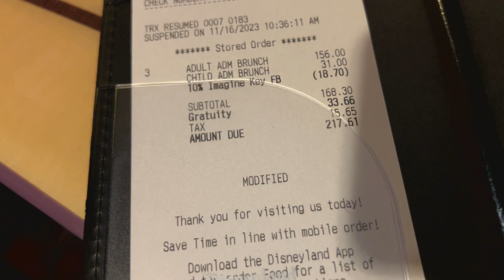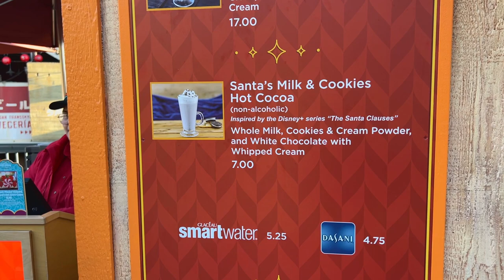A Fun Day at Goofy's Kitchen | Trying out some Foods at the Festival of Holidays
A fun day at goofys kitchen trying out some foods at the festival of holidays, we celebrate at goofys kitchen and have some great character interactions we won't forget and we go to try out foods for the festival of holidays and what else they have to offer this holiday season. We also meet the one and only  Santa. Have you been to the event? What are your thoughts?

Christmas Time At Disney California Adventure

00:00 A Trip to Goofy's Kitchen
06:04 Meeting Eeyore in a Santa's Hat
07:51 Trying Queso flameado again :)
09:17 Elfs At Disney California Adventure
10:03 Santa!!
10:30 Its Russell
12:07 Santa's Milk & Cookies Hot Cocoa
15:20 Tamales
16:29 Max